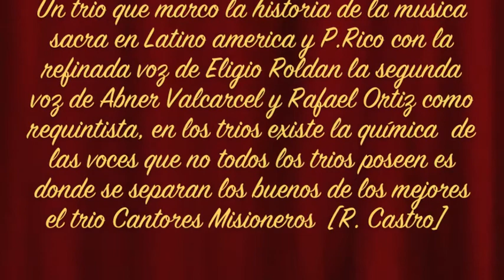Dios cuidara de ti